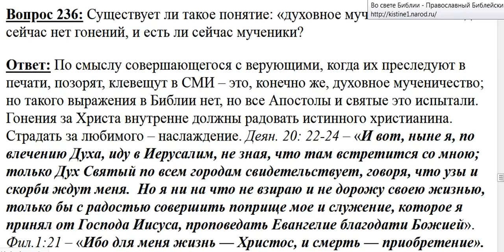236. Существует ли такое понятие, как духовное мученичество?